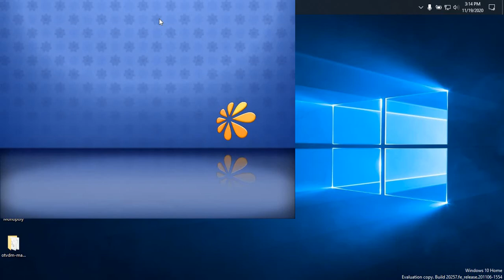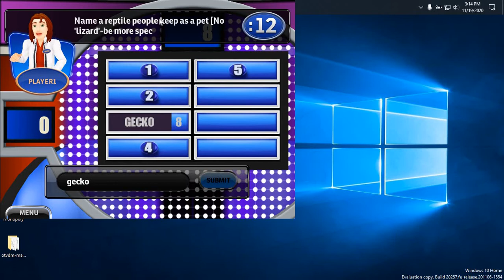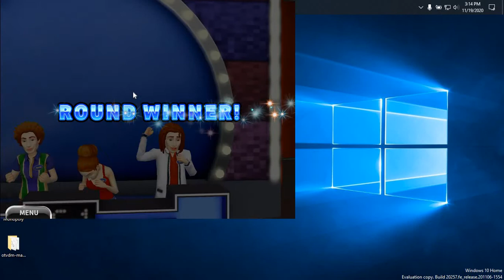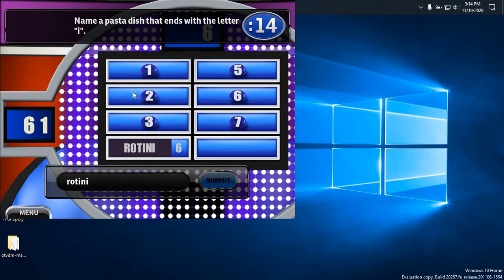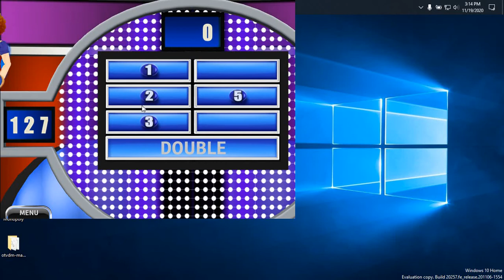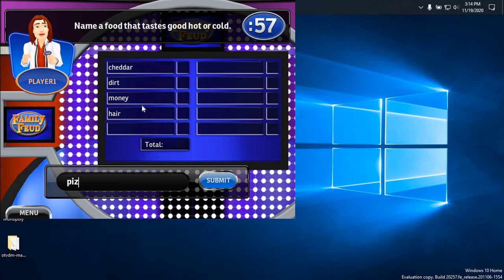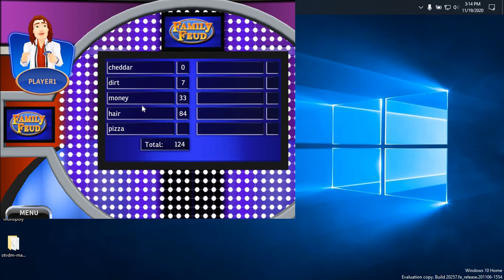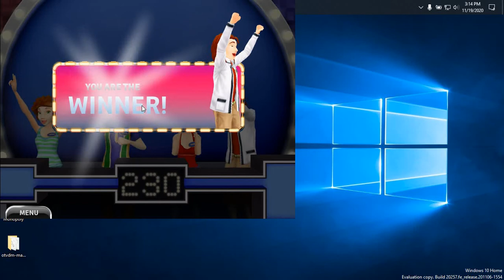Family Feud 2010 Single Player Show 6